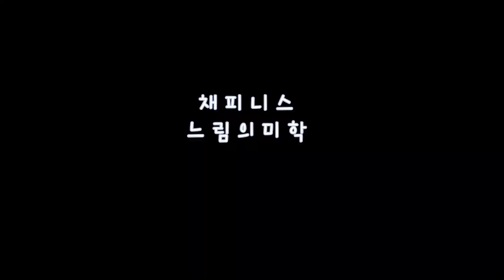채피니스-느림의 미학 뮤비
한강은 언제나 이쁘다.

내 음악도 언젠가 누군가한테 흘러가길 바라면서
재밌게 만들어봤습니다 ㅎㅎ

채피니스 음악 들으러 가기

벌스1)

조용히 걷다보면 나오겠지 영감
자전거 탄 사람들이 볼떄난 느려
입 오무려,말보단 행동들을 보여줘
페달을 밞고 안정된 내 속도에 맞춰 가

삶의 여유가 없었지만 다시 생겼지 난
일하다 좀 쉬고 일하다가 쉬니깐
공든 탑이 있기는 할까 내겐 아주 작은 탑
높이 쌓인 층수를 보면 현타가 머물다 가

사막 위에 오아시스 마시고 또 오아시스
매말라버린 땅,사람들은 모두 떠났지
각자의 밥값은 각자가 모두 해야 하는 것
정신 차리면 값만 남고 텅빈 밥통에 밥풀

입 아퍼,백날 말해도 넌 그저 날 다그쳐
맨날 느려?제발 그 잘난 주둥이도 닥쳐
난 느려도 적어도 남들이 할 만큼은 해
그러니 너는 너 속도대로 살아,난 그 정반대

느리게 그저 느리게
나는 살고 싶어 느리게

그저 빠르게 그저 빠르게
빠른게 좋다고 다들 그래

빠른 랩보단 난 여전히 느린 랩
해서 돈 벌거야,언젠가는 그게 잘 풀릴 때가
오길 기다리며  조급함보다는 느리게
불안해서 탈난게 벌써 2년 째

아무도 뭐라 한적 없지만 난 날 옥죄어
당근과 채찍질 둘 중에 후자에 깊게 패어
상처받은 마음도 회복하는데 꽤 오래 가
jazzy한 노래가 다듬어줘,삶의 오페라

그렇게 빨리 가다 가는,죽을만큼 뛰다 가는
뭘 그리 남는 것이 무엇일까 마치 장기하
세상은 너무 빨리 가 ,모두 원하지 단일화
웃긴건 힙합도 친구 따라 강남가지 fuck your mind

천천히 가더라도 멈추지 말라는 나티배쌤
From 전주 to the 서 울,그의 신념을 본 받어
작업실 위에서 묵묵히 응원 중인 born mother
아직도 맛있는 과일밖에 못 사줘서 미안해

느림의 미학
느림의 미학
느림의 미학